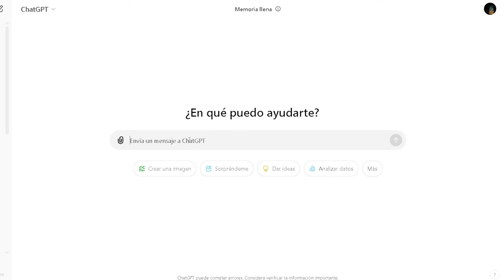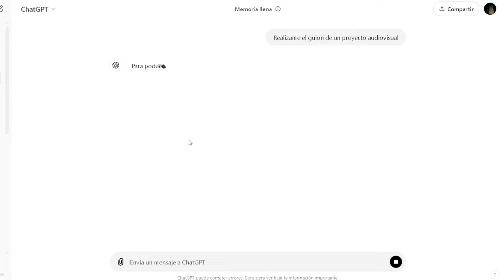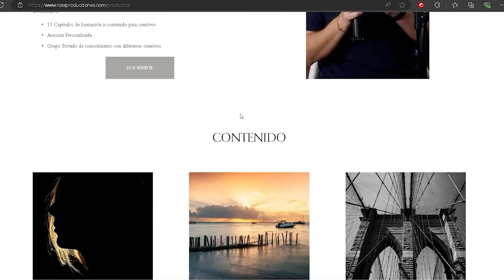5 SECRETOS para ser un CREADOR DE CONTENIDO EXITOSO en 2025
En este video te voy a dar 5 consejos CLAVE  para que comiences tu camino a volverte un creador de contenido exitoso en el 2025

MI EQUIPO:
Disco Externo SSD Crucial

Equipo
Camara: Sony a7iii